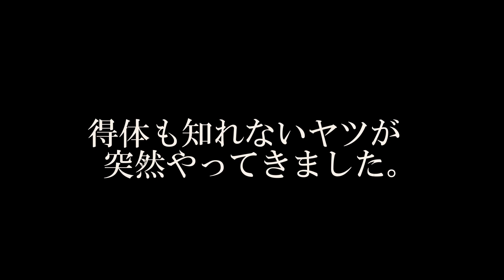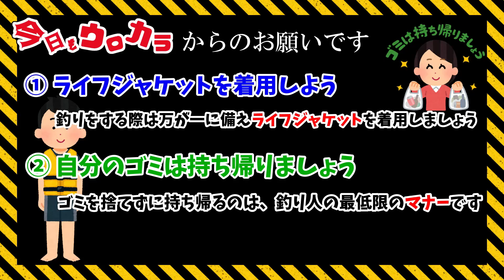【ライトショアプラッキング】#41 悲願達成？一年越しのリベンジ 後編【青物決戦 やられたら、やり返す】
今回は、前回動画【悲願達成？一年越しのリベンジ】の
後編、【青物決戦　やられたら、やり返す】です

私達の動画をいつも視て頂いてる方はご存じだと思いますが

去年の９月に大型青物らしき魚に【完敗】致しました。
※　　　青物決戦　やられたらやり返す
　　　　出来る事なら倍返しをしたい

それから何度も海へ足を運びましたが
大型青物とコンタクトする事はありませんでした。

なんとか今年５０cm台のイナダを
釣る事はできたのですが

５０cm台では、満足できずにいましたが

遂に ‼ 一年越しにリベンジ達成 ‼

その一部始終を動画にまとめましたので

皆様、是非最後までご覧下さい。

宮城県で活動をしております【今日もウロカラ】と

申します。

釣り初心者ですので皆様の参考になる動画ではないと思い

ますが少しでもでも楽しんで頂けたら幸いです。

これから釣り以外にも様々な事にチャレンジして行きたいと

考えておりますので宜しくお願い致します。

動画内の釣り場は非公表とさせて頂きます。
※有名な釣り場は除きます。

釣り場が特定されるようなコメントもお控え下さいますよう
お願い申し上げます。

音楽、素材提供

フリー音楽素材　魔王魂　様

無料イラスト素材集　Frame illust　様